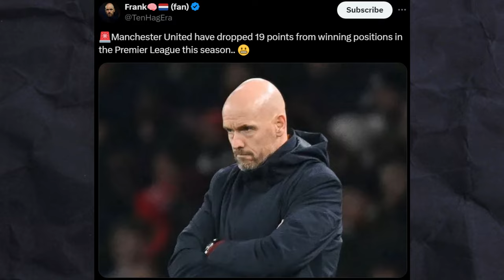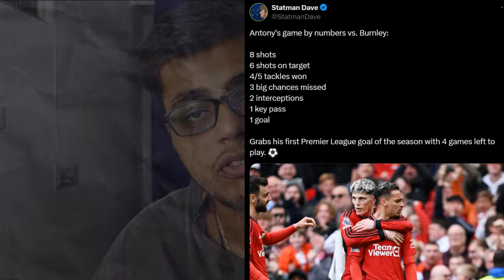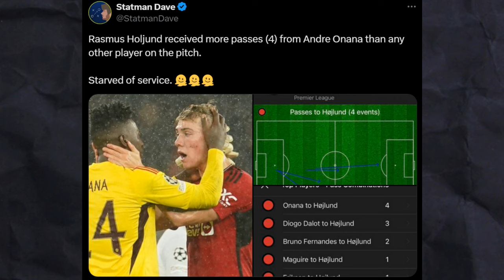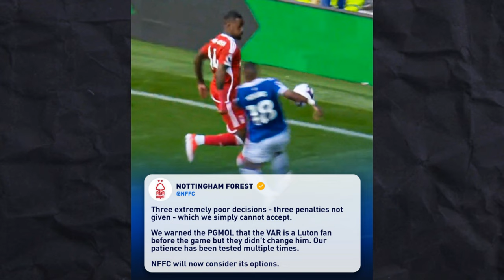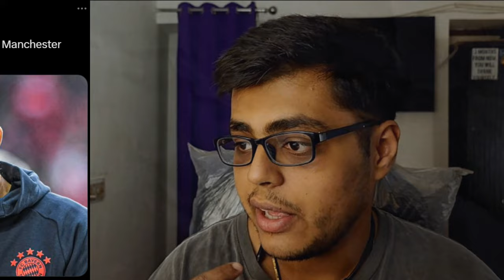Is This The MOST CLUELESS Manchester United Team Ever? Manchester United 1-1 Burnley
After beating sheffield, expectation were that erik ten hag's manchester united would be able to comfortably beat burnley who are 19th in the league.
After missing numerous chances through the game, Antony goal vs burnley finally gave manchester united the lead but that didnt last for long after casemiro mistake lead to andre onana penalty. Zeki Amdouni penalty vs manchester United secured the draw for the visitors piling even more pressure on the hosts and erik ten hag. Could andre onana be an expensive mistake?
This match wasnt without controversy as manchester united were denied several penalty claims which lead to erik ten hag speaking out in post match conference asking the referees to take responsibility.
So in this video we willl discuss how Referees are a DISGRACE! Onana Costs Manchester United a draw against Burnely!

As you can see, Bruno Fernandes played a massive role in securing the draw for Manchester United! We'll cover all the important details of the match, from individual player performances to tactical decisions made by Erik Ten Hag. After viewing this video, you'll have a better understanding of what went wrong for Burnley and what Manchester United did right to secure the draw!